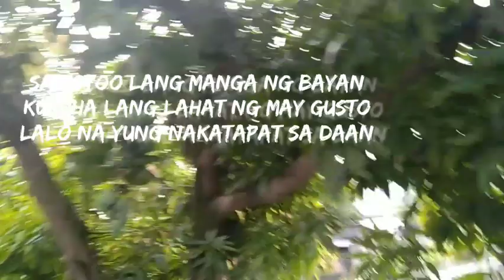Buwis buhay vlog 😂🤣🤣SaTaas ng Bubong😊😀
Indian mango/Mangifera indica
health Benifits
Mango is low in calories yet high in nutrients — particularly vitamin C, which aids immunity, iron absorption and growth and repair.

May Boost Immunity. ...

May Support Heart Health. ...

May Improve Digestive Health. ...

May Support Eye Health. ...